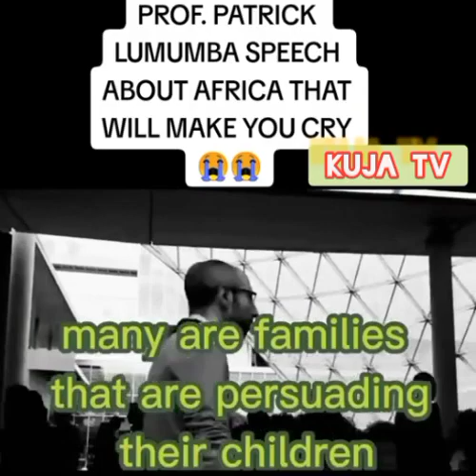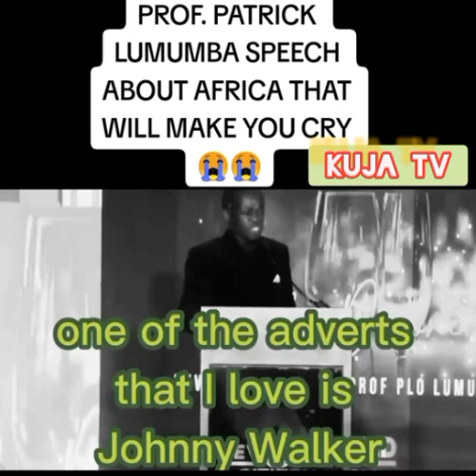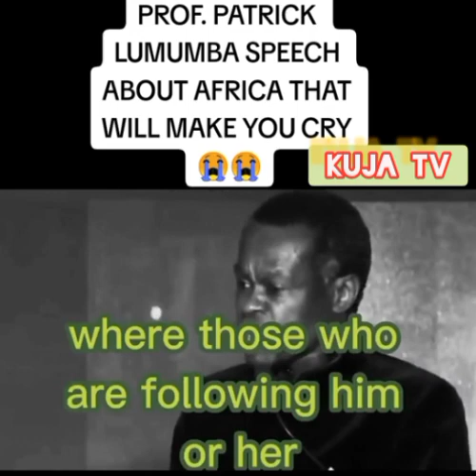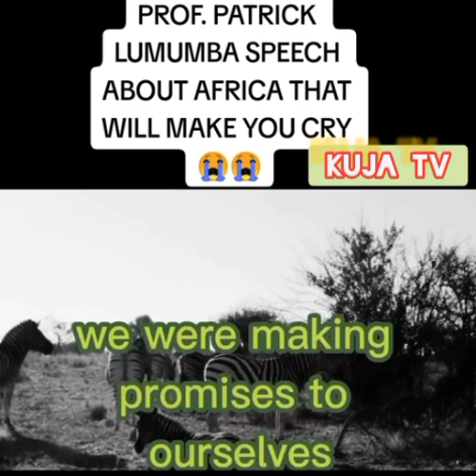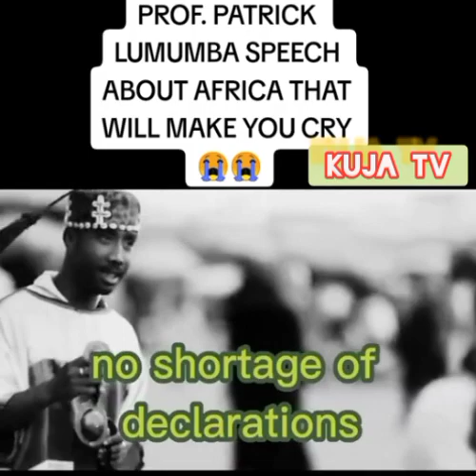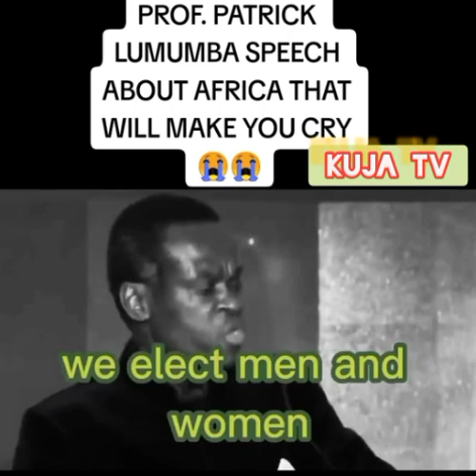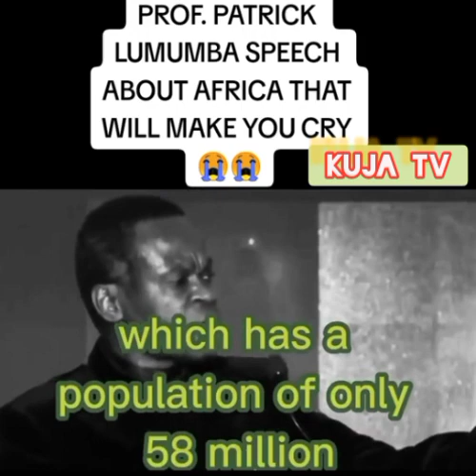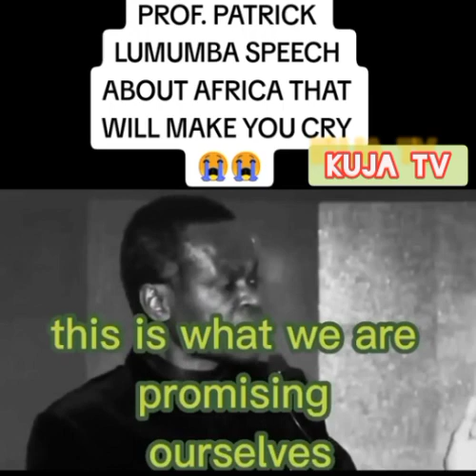KILIO KILICHO MUUMIZA PROF. LUMUMBA TAZAMA JAMANI